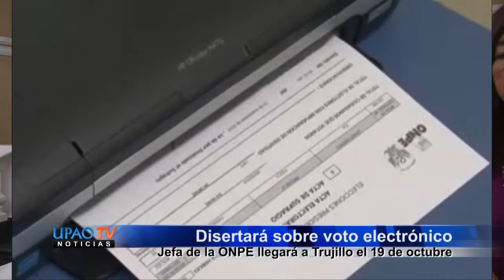NOTA ANUNCIA LLEGADA DE JEFA DE LA ONPE 11 OCTUBRE - UPAOTV CANAL 39.mp4